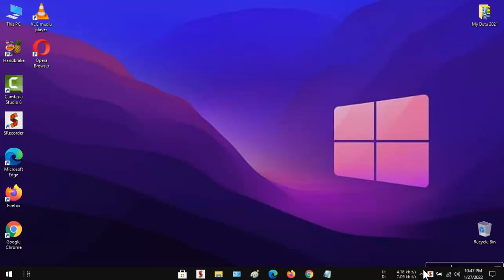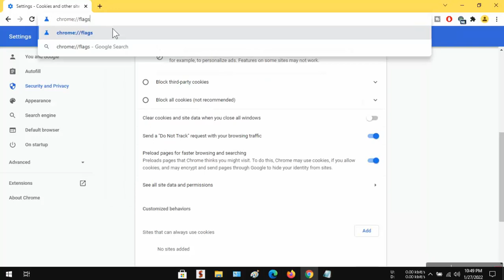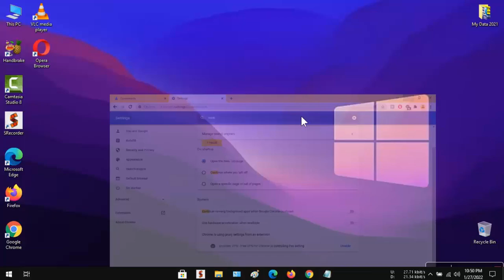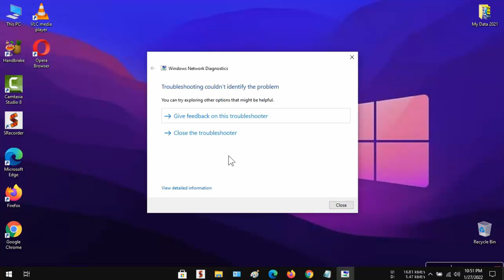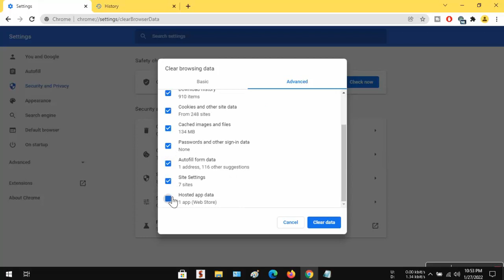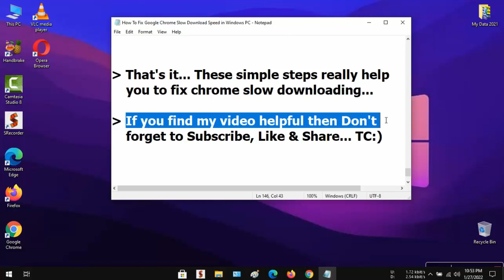How To Fix Google Chrome SLOW Downloading Speed In Windows 10/11 | Simple Settings To Change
Hi friends... This video tutorial is about "How To Fix Google Chrome SLOW Downloading Speed In Windows 10/11 | Simple Settings To Change"

Fix 1 Commands
CMD 1: ipconfig /flushdns
CMD 2: netsh winsock reset